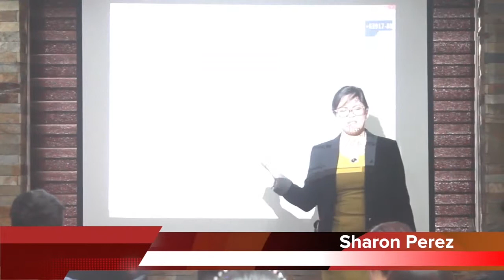The Advantages Of A Travel Agency Business in Product Investment